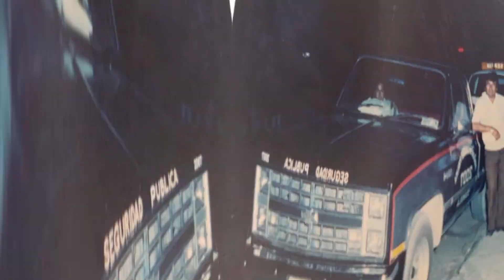Candelario Campos ..Ingenio Norteño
Autor : Cmte. Olmedo